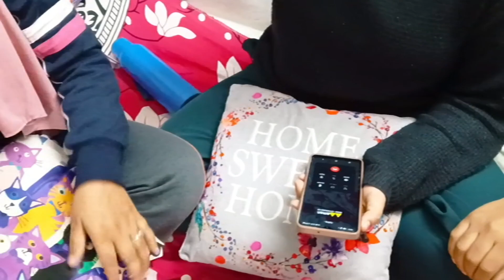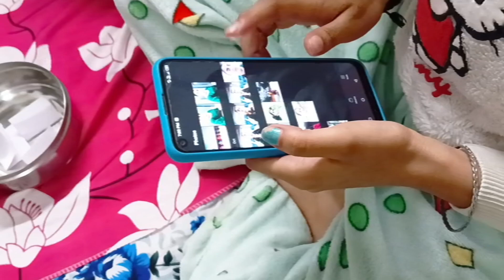EXTREME TRUTH OR DARE || Saturday night || Rahina Khakhmat || vlog26#hostellife